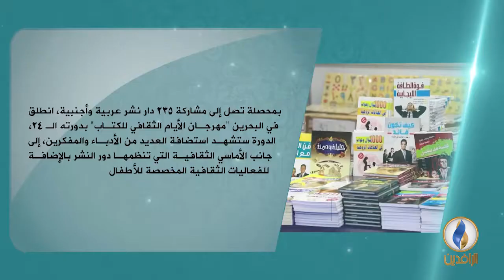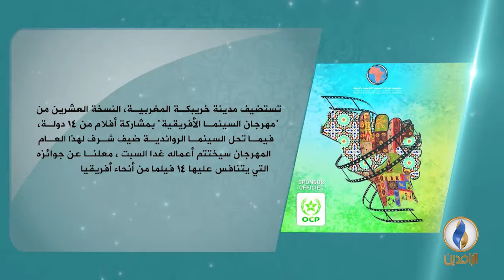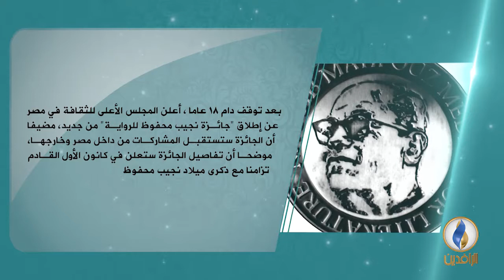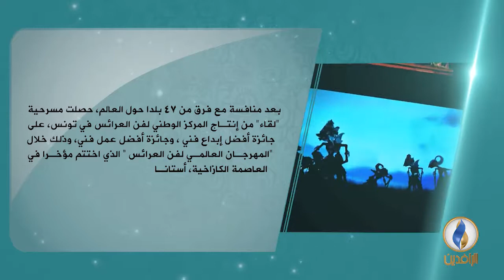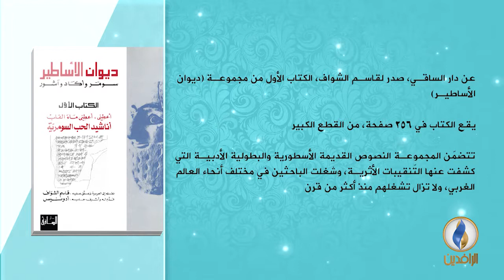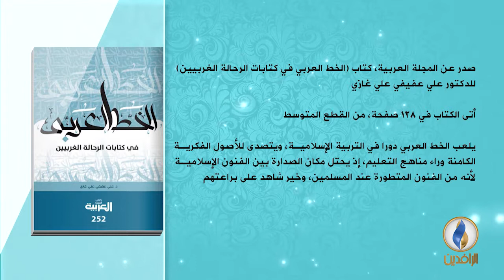فضاءات | الحلقة 74 - اللغة ونحت المصطلح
ضيف الحلقة
 د. حسام العفوري - شاعر وأكاديمي عربي من الأردن

 تقديم
 محمد نصيف